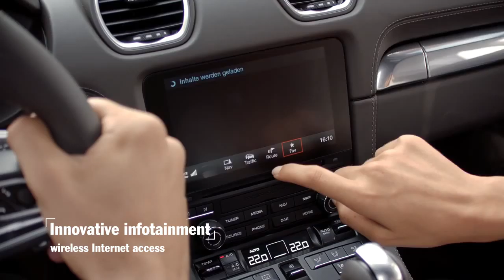The new 718 Boxster – Everday usability